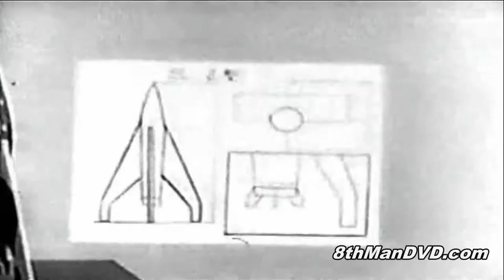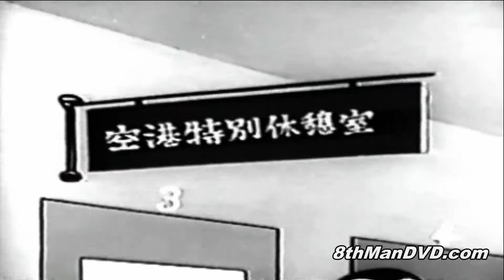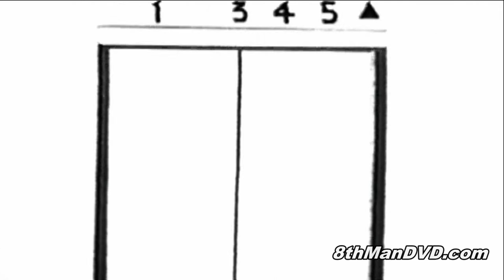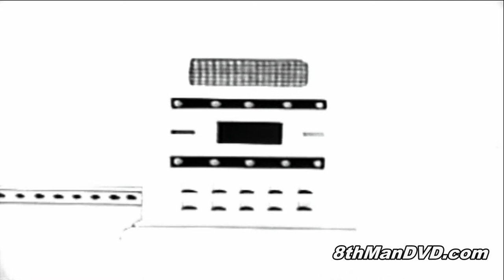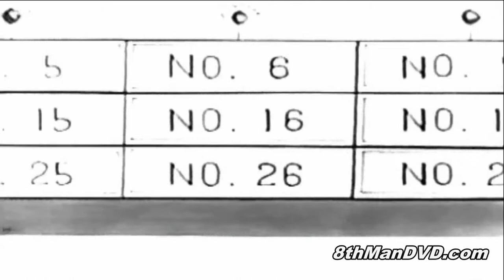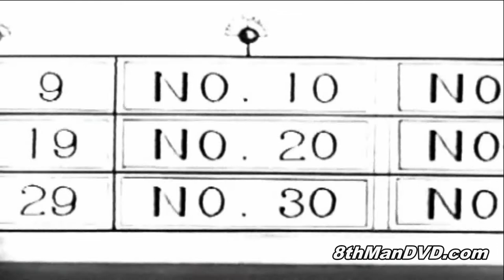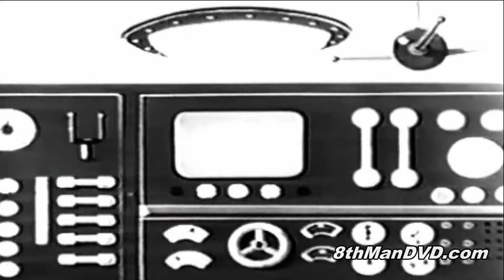Tobor the 8 Man - Episode 13: The Human Punch Card (1965) | Jerry Berke, Bob Gaynor, Jack Metger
8th Man Episode 13: Top-level scientists are disappearing and Chief Fumblethumbs is concerned with the safety of the arriving Dr. Quazion after the disappearance of Dr. Multiple and his daughter, Betty right before the approaching Conference. 8th man trades places with Dr Quazion using his power of instant disguise and is apprehended by the culprit, Bat Master, and his two henchmen, Stoogewick and Sam, who chime in constant loyalty, "We obey the Bat". Bat Master plans to gather the knowledge of the scientists with his diabolical Memory Mover and Electronic Brain Bank machines, for the Director of the International Spying Bureau of Intercrime, Mr. Scowler.

Creators: Kazumasa Hirai, Jirô Kuwata
Stars: Jerry Berke, Bob Gaynor, Jack Metger

Cast
Jerry Berke as Peter Brady
Bob Gaynor as Chief Fumblethumbs
Jack Metger as Dr. Spectra
Sandy Warshaw as Dr. Spectra